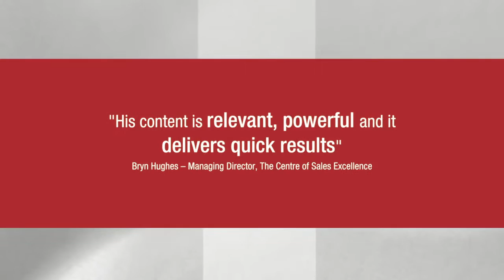Cian McLoughlin Keynote Speaking Video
In this video you'll get a taste of Cian's keynote speaking style and his philosophy for engaging and inspiring the audiences he presents to.